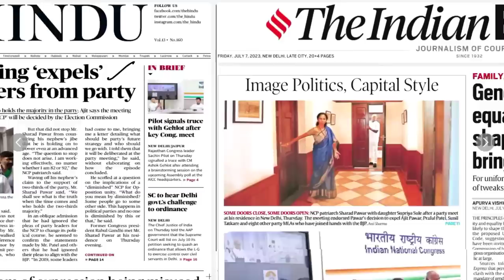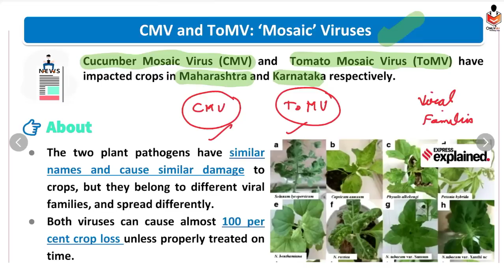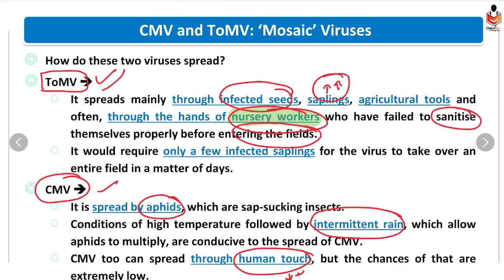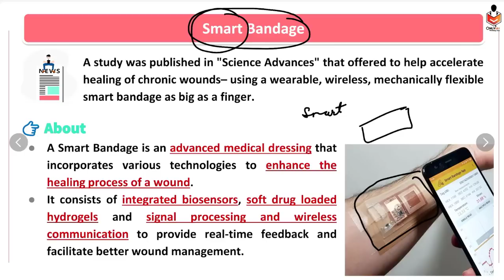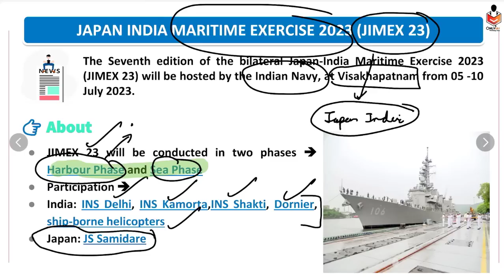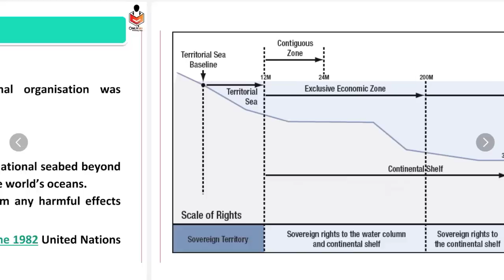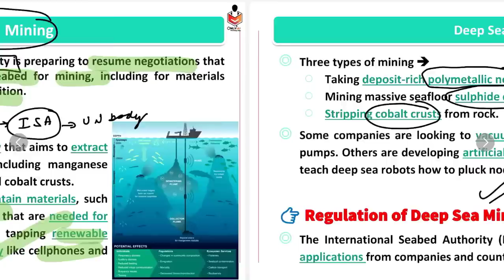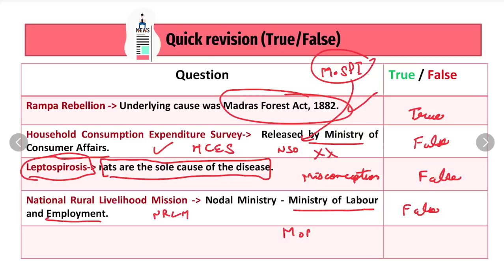7 July 2023, The Hindu & Indian Express Analysis | Prelim booster News Discussion | Current Affairs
For any queries regarding IDMP

7 July 2023, The Hindu & Indian Express Analysis | Prelim booster News Discussion | Current Affairs

00:00 - Introduction
02:03 - CMV and ToMV: 'Mosaic’ Viruses
06:54 - Smart Bandage
09:50 - Homework
10:00 - JIMEX 2023
10:59 - TECC
13:19 - Deep Sea Mining
17:48 - Homework
18:00 - Homework Discussion

For Lecture Pdf Plz Join Telegram Channel

OnlyIAS OnlyIAS OnlyIAS OnlyIAS OnlyIAS OnlyIAS OnlyIAS OnlyIAS OnlyIAS